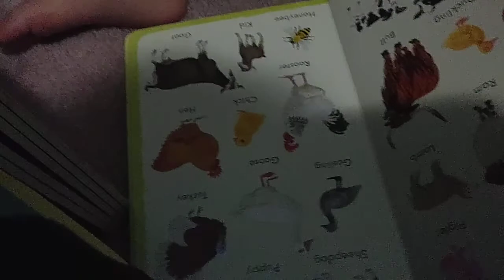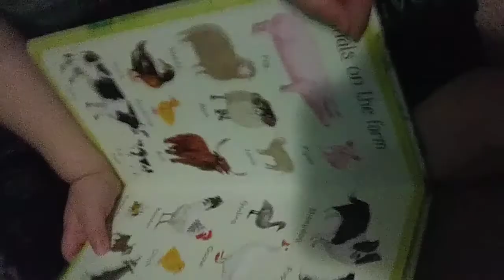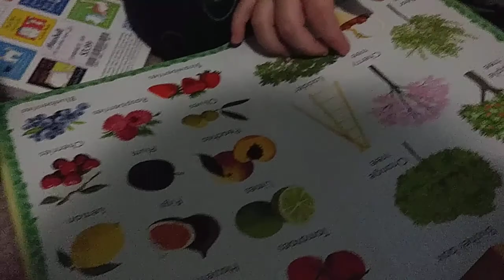My little brother!